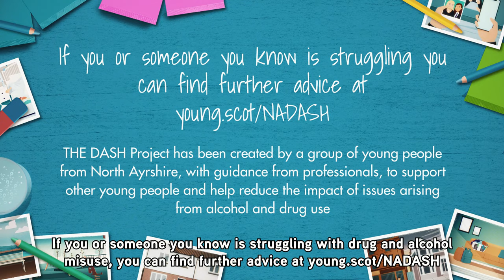North Ayrshire Youth Services - Video 2 – How to Stay Safe - Sundstedt Animation